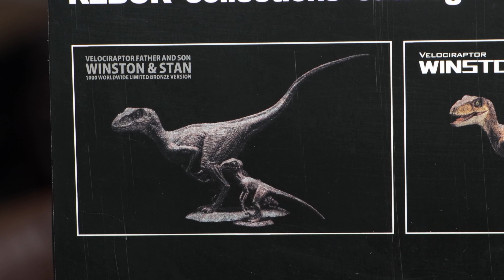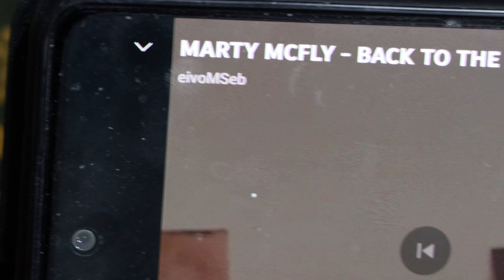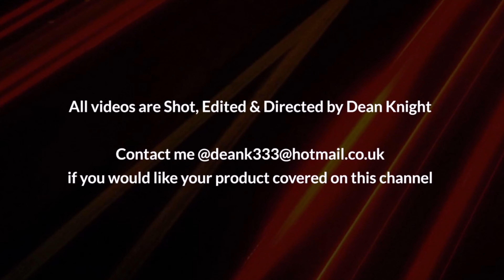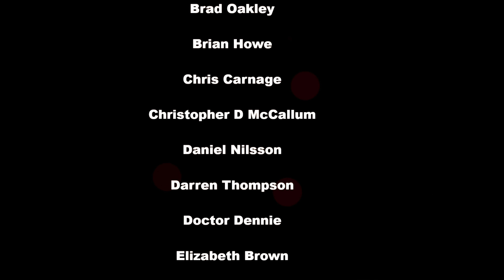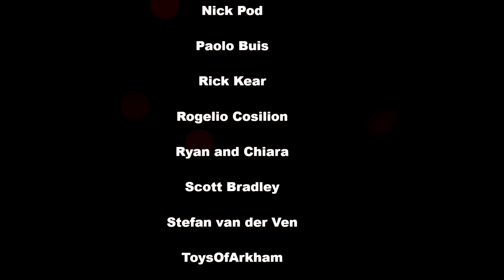REBOR WINSTON JURASSIC PARK VELOCIRAPTOR ( RAPTOR ) FIGURE REVIEW